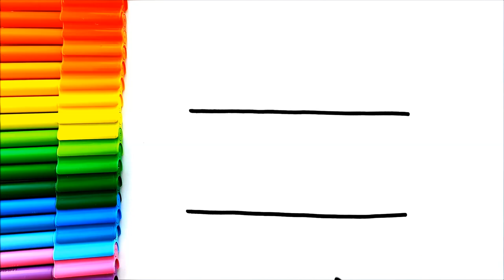HOW TO DO DRAW CUTE BAND? | KİDS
Hello! In this video, I will teach you step by step how to draw a band-aid on yourself. Drawing a band-aid is a simple and fun activity that can be easily done. In this video, I will show you every stage, provide a detailed guide to help improve your drawing skills, and showcase your creativity. You can watch this video to learn everything you want to know about drawing a band-aid. We look forward to offering you a fun and creative drawing experience!